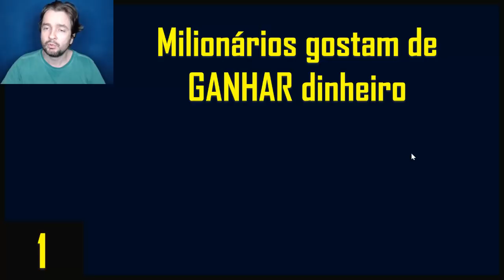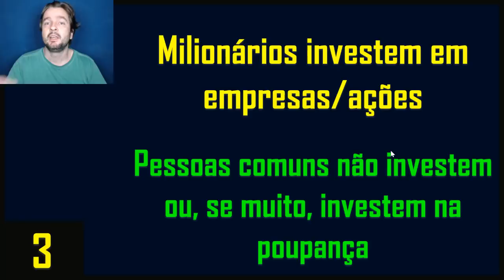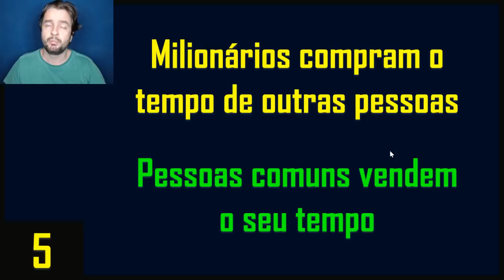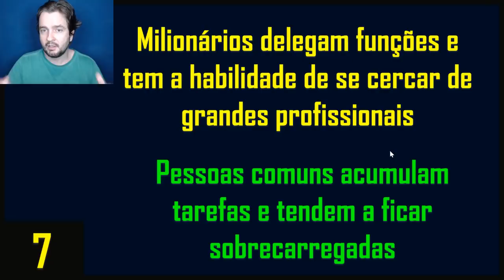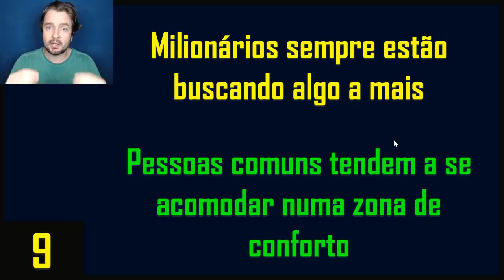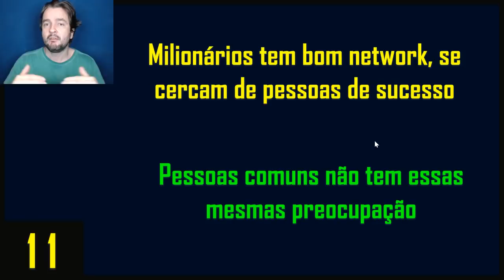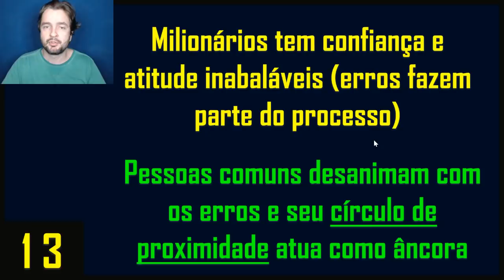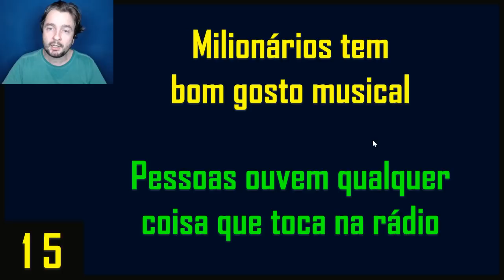Mude sua Forma de Pensar e Agir e se Torne um Investidor Muito Melhor !